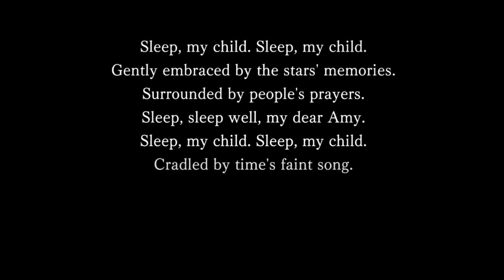[Another Eden GLOBAL] Let's Play (Episode 6)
Продолжаем решать кучу чужих проблем)